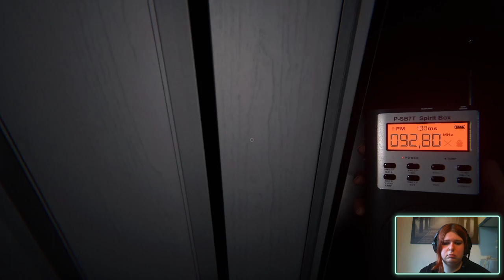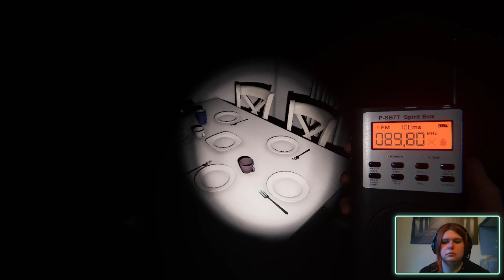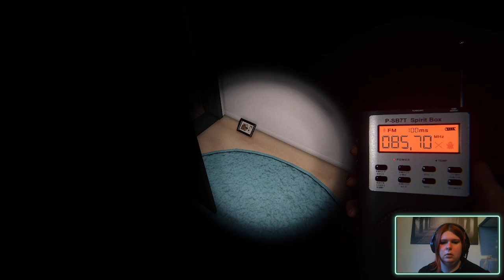Phasmophobia, j'ai perdu mes oeufs !